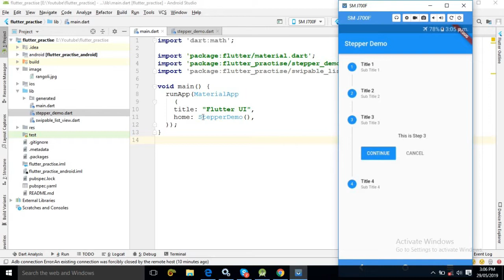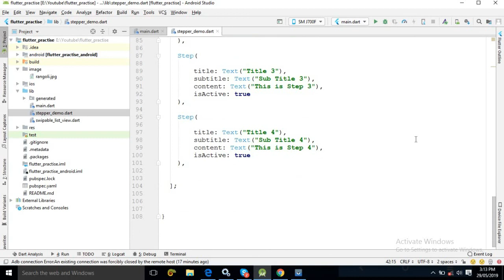Let us Flutter(Android & IOS) || How to use Stepper widget in flutter || Part-22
In this video, I have discussed how to use Stepper widget in flutter.